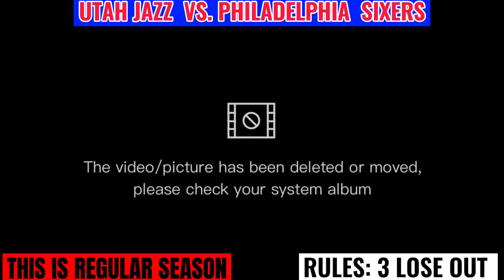Sobrang dikit ng laban Sixers vs Utah Jazz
Ito ay katuwaan lamang po at ginawa kolang pong parang tunay naliga ang isang larong ito

3LOSE OUT
Pagdating ng playoffs EAST AND WEST tag 8teams padin Best of 1 lahat

EAST:

Sixers         -2W
Celtics        -1W
Raptors      -
Hornets     - 1W
Nets           -1W
Bucks - 1W
Hawks - 1L
Wizards -
Knicks  -1W
Pacers  -1W
Bulls       -1L
Heat       -1W
Magic    -1L
Cavs       -
Magic -
Pistons -

WEST:

Rockets     - 1L
Mavericks  -1L
Warriors -1L
Thunder -1L
Kings    -
Pelicans -1L
Lakers   -1W
Blazers -1L
Suns     -1L
Jazz    -1L
Nuggets -1W
Grizzlies -1L
Wolves -1W
Spurs -1L
Clippers-1W